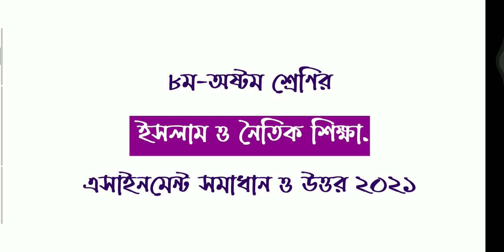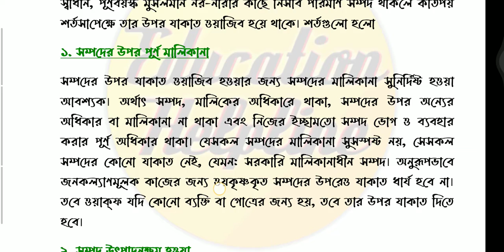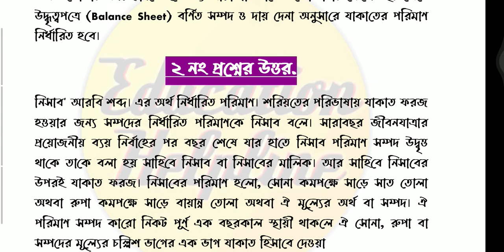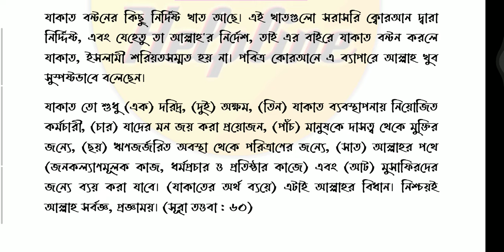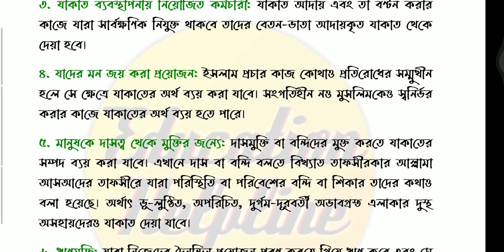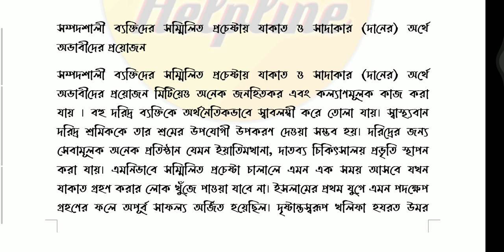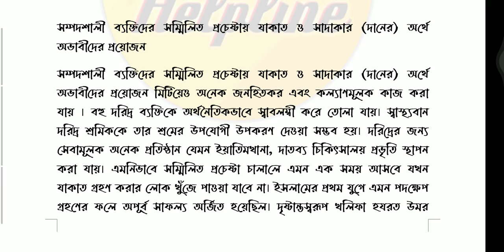Class 8 Islam Assignment 2021 | ৮ম শ্রেণির ইসলাম ও নৈতিক শিক্ষা এসাইনমেন্ট | class 8 7th week 2021